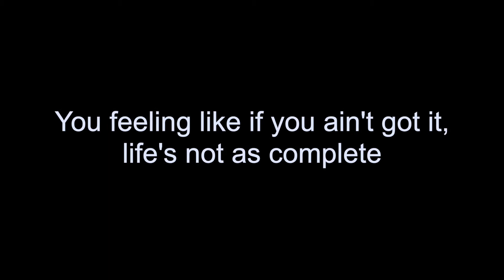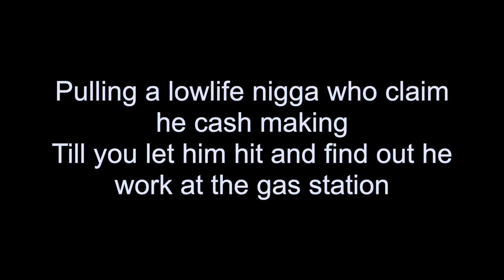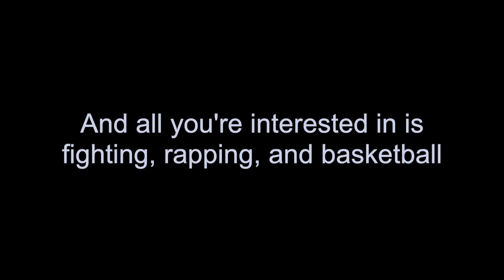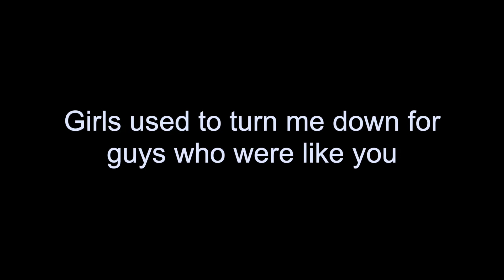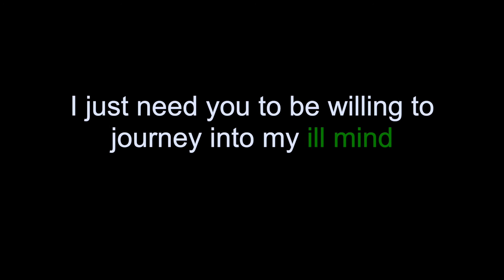Hopsin - ILL MIND OF HOPSIN 5 (Lyrics)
Still a banger. From the "Ill Mind of Hopsin Series" (2006)